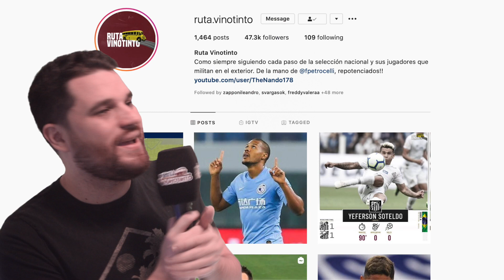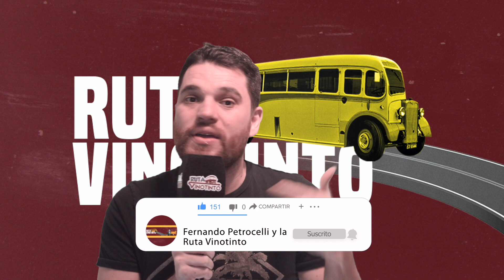¿SOTELDO ES TOP 5 EN BRASIL? SAVARINO Y RESTO DEL PRESENTE VINOTINTO EN BRASIL (OJO PESEIRO)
Nuestro equipo está integrado por:

Dirección y conducción: Fernando Petrocelli (@fpetrocelli)
Producción: Sara Serfati (sarita_serfaty) y Juan Andara.
Asistente de producción: Darío Durán (@DarioDuranEs)
Postproducción: Juan Andara R. (@JuanAndaraR)